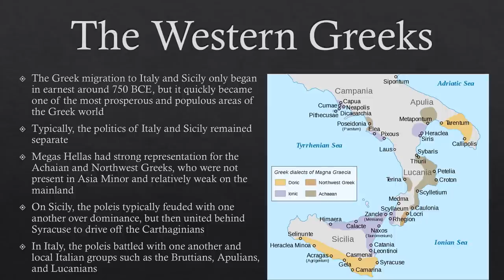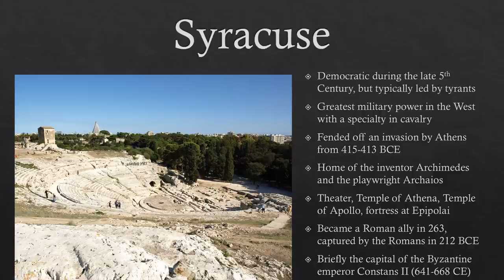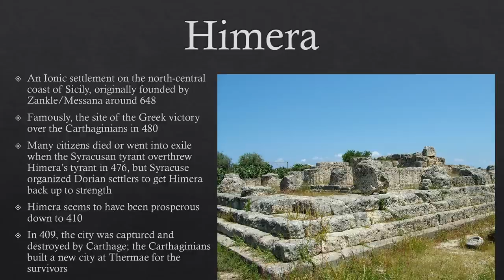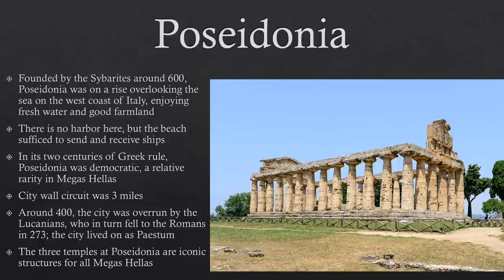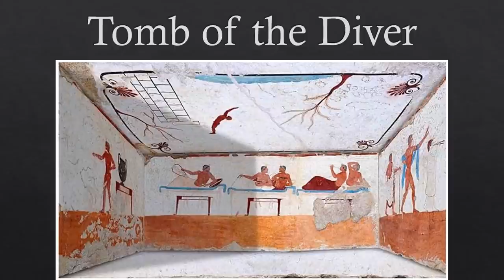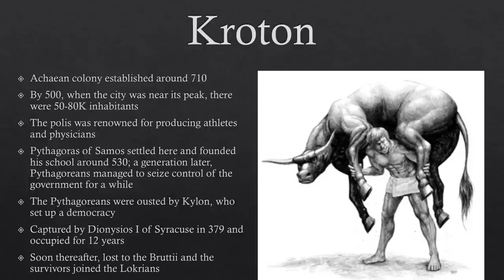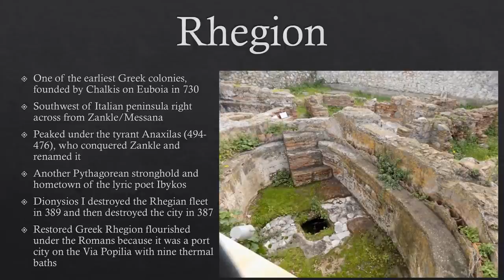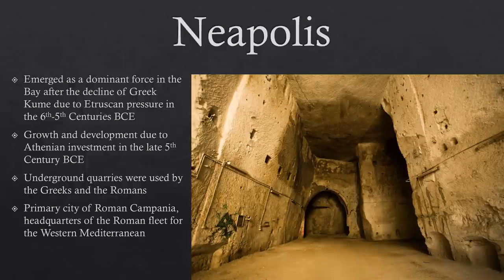Megale Hellas: The Greeks of Italy and Sicily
In this video, we look at the Greeks who settled in southern Italy and Sicily. We will talk about Syracusan ambition, Achaean Greek prosperity, Pythagoras' cult, and some of the best-preserved Greek temples in the world.